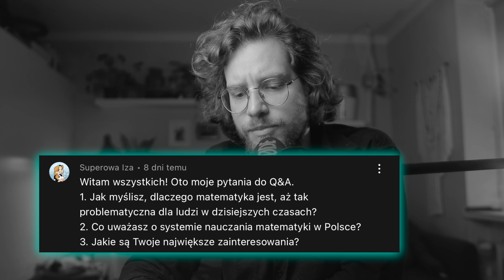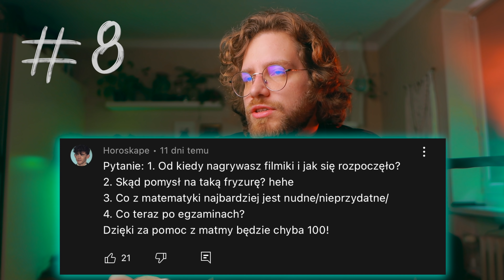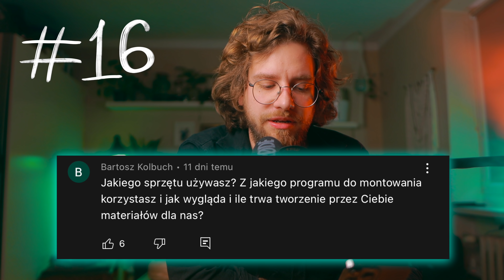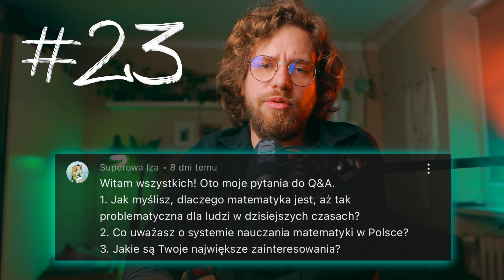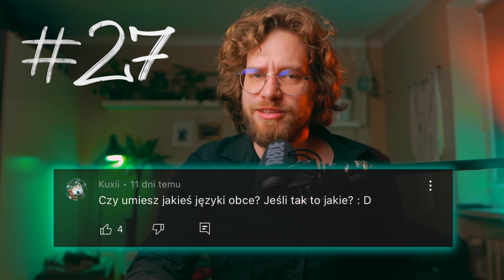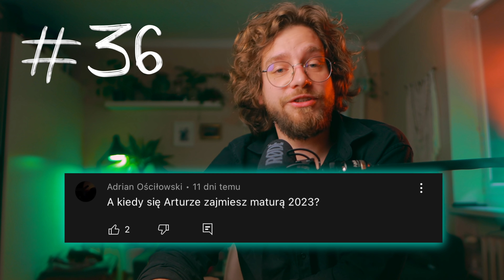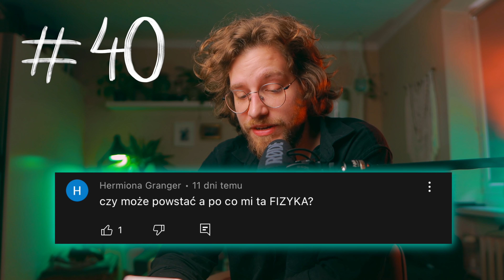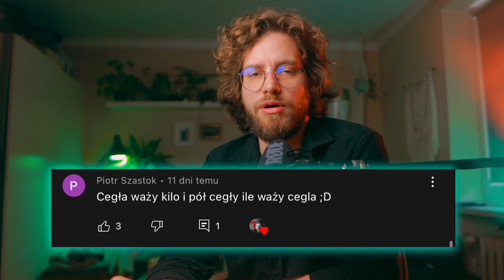Ile zarabiam na YouTube❓50 pytań na 50.000 SUBSKRYPCJI❗️DZIĘKI🤜 [Q&A #2]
Dzisiaj ma dla Was drugie Q&A na kanale, czyli 50 pytań na 50 tysięcy subskrypcji ;) Dzieki jeszcze raz i zapraszam ;)

Spis pytań:
0:00 Miłego dnia ;)
0:46 #1 Mój najmniej/najbardziej ulubiony dział w matematyce
1:57 #2 Czy rozwiązuje zadania wcześniej czy tylko w trakcie nagrań?
2:52 #3 Jak wspominam swoje klasy?
3:26 #4 Ile pamietam liczb po przecinku liczby "Pi"?
3:50 #5 Najtrudniejsze zadanie z tegorocznego egzaminu/matury
4:52 #6 Ulubiony przedmiot w szkole poza matematyką
5:33 #7 Ile % miałem na maturze z matematyki?
5:50 #8 Od kiedy nagrywam filmy n YT?
6:26 #9 Skąd pomysł na taką fryzurę?
6:45 #10 Co z matematyki jest najbardziej nudne/nieprzydatne ?
8:14 #11 Co teraz po egzaminach?
8:55 #12 Czego najbardziej nie lubisz w matematyce?
9:17 #13 Czy w przyszłym roku będę też nagrywać filmy na E8?
9:52 #14 Czy zrobisz taki kurs jak Matemaks?
10:29 #15 Czy lubię fizykę i ją rozumiem?
10:47 #16 Jakiego sprzętu używam i oprogramowania?
12:31 #17 Kiedy wrzucę utwór z OUTRO?
12:59 #18 Czy czytam książki?
13:42 #19 Kawa czy herbata?
13:48 #20 Czy znam osoby które miały problemy z matematyką a potem się poprawiły na wysoki poziom?
15:31 #21 Najgorsza cecha nauczyciela matematyki to?
17:22 #22 Czy według mnie 0 powinno być liczbą naturalną?
18:15 #23 Dlaczego według mnie matematyka jest taka problematyczna dla uczniów?
18:49 #24 Co uważasz o SYSTEMIE EDUKACJI w Polsce?
24:01 #25 Jakie są moje zainteresowania?
24:54 #26 Co mnie zmusiło do założenia kanału?
25:00 #27 Czy umiem jakieś języki obce?
25:32 #28 Czy gram w jakieś gry na komputerze?
26:30 #29 Jaką muzykę daję do filmów?
26:42 #30 Czy wolę funkcję liniowa czy kwadratową?
26:48 #31 Co to za lampy w tle? Yeelight 2s ;)
27:42 #32 Jaką kawę piję?
28:22 #33 Czy matematyka przydała mi się w pracy?
29:26 #34 Co z matematyki warto ogarnąć w wakacje przed pójściem na studia techniczne?
31:14 #35 Czy wylecą jakieś nowe kawałki mojego zespołu?
31:41 #36 Kiedy się zajmę przygotowaniem do matury 2023?
32:07 #37 Co Was czeka najcięższego w liceum?
32:45 #38 Czy sam przygotowuję filmy?
33:24 #39 Czy zacznę omawianie zadań z olimpiad?
34:09 #40 Czy powstanie "A po co Mi ta FIZYKA?"
34:53 #41 Czy byłem kiedyś korepetytorem?
35:09 #42 Jakie mam plany na wakacje?
35:39 #43 Będzie coś dla studentów?
36:23 #44 Czy interesuje się jakimś sportem?
37:09 #45 Ile lat ma 5-letnia krowa?
37:14 #46 Ile ZARABIAM na YOUTUBE?
40:01 #47 Czy chce zmienić kolor włosów?
40:11 #48 Cegła waży kilo i pół cegły. Ile waży cegła?
40:53 #49 W jakim województwie mieszkam?
41:06 #50 Czy pokażę jak pokonuję Lynel'a w Zelda BOTW?